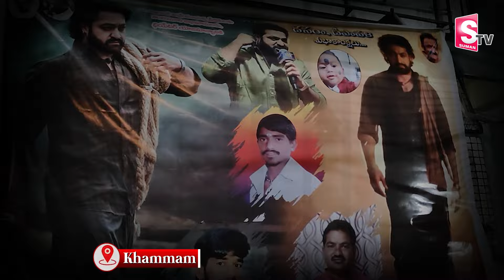Devara Public Talk & Review LIVE | Jr NTR | Koratala Siva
Watch►Devara Public Talk & Review LIVE | Jr NTR | Koratala Siva ||  @SumanTVYadadri